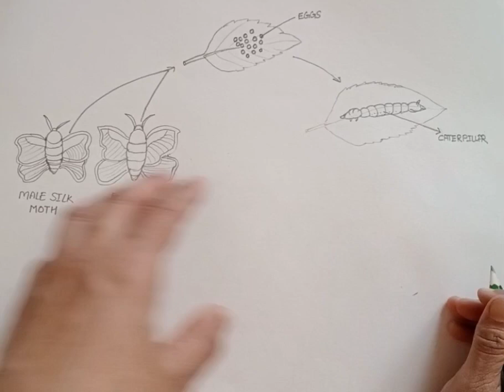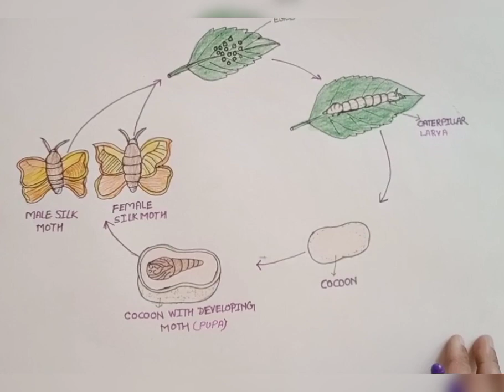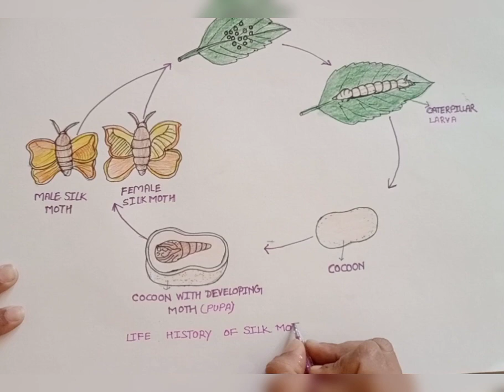How to draw life cycle of silk moth ll life history of silk moth class 7 ncert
How to draw life cycle of silk moth ll life history of silk moth by Bio simplified

Hello everyone in this video we are going to learn how to draw life history of silk moth/life cycle of silk moth
lif